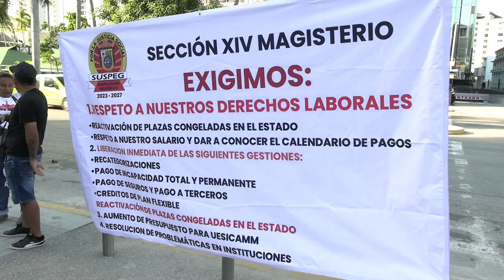RTGnoticias | Manifestación de docentes agremiados al SUSPEG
Docentes que integran la sección XIV del Sindicato Único de Servidores Públicos del Estado realizaron una manifestación en las escalinatas de las oficinas de Finanzas  en el fraccionamiento Costa Azul.